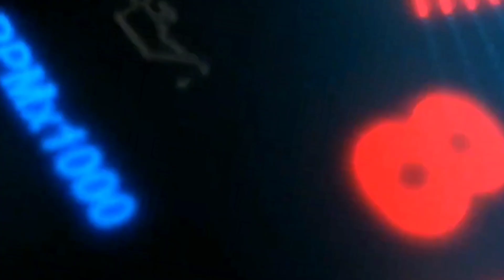Tidak Tahan Di Belakang Trus, BUS SCANIA MURKA ‼️ Tak Peduli Tikungan Langsung Overtake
Panass kejar kejaran bus Scania & Mercedes Benz, Bus JRG, Putra Pelangi, Armada indah & Harapan Indah